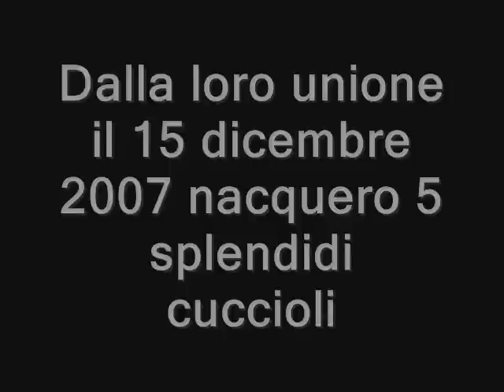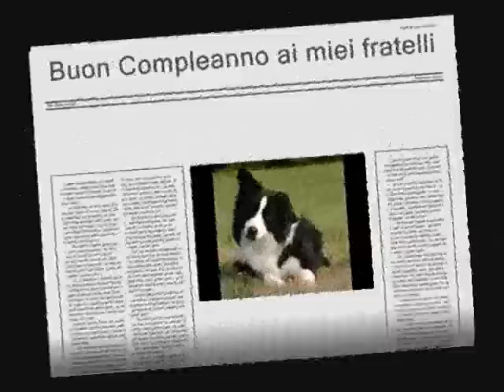Buon Compleanno Mac Rush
primo anno del mio Border Collie